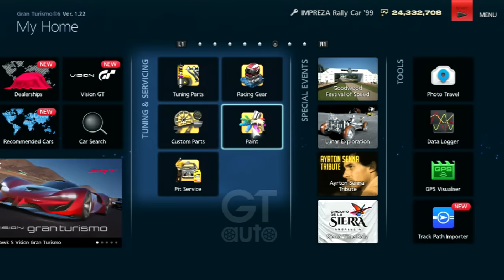Gran Turismo 6 - Some Coffee Break Challenges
With PS2 recordings down and out for the count for the time being, I needed a backup. I had one last GT4 followup video to come so I thought that GT6 would be a good stand in replacement. If you enjoyed this random video then be sure to like it and suggest others so I can carry this on until I can record PS2 games again.

Songs Used (Not in order):
Takin' It Back - Dutty Moonshine
Tobu - Colors (NCS)
Feeder - Seven Days In The Sun (Instrumental)
Bloc Party - Helicopter (Instrumental)
Aero Chord - Make The Ground Shake